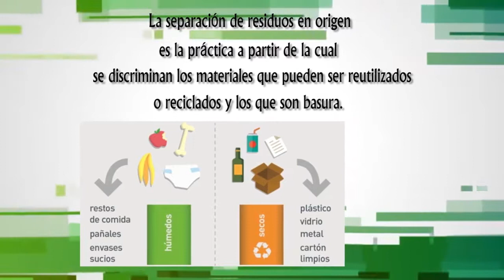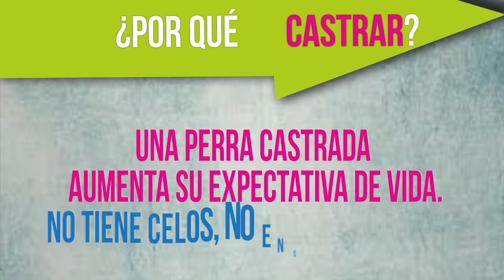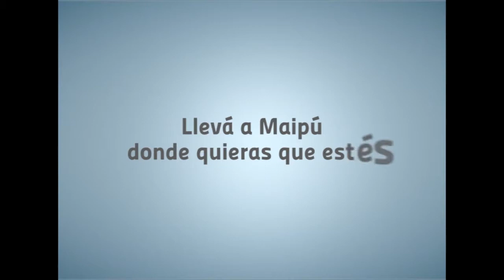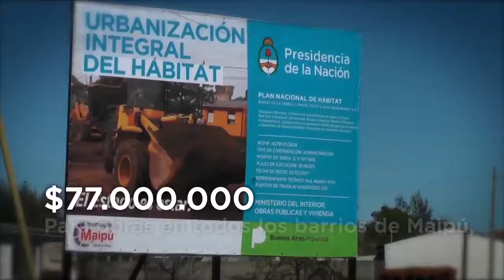Maipu Informa EDICION 1028